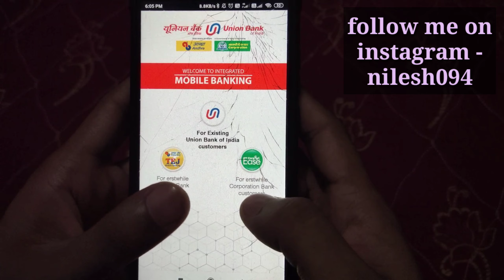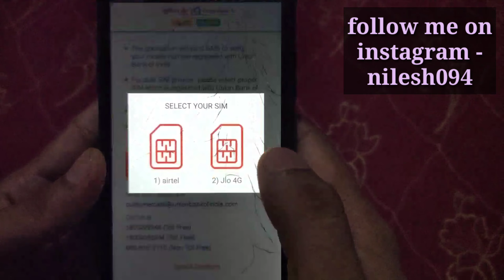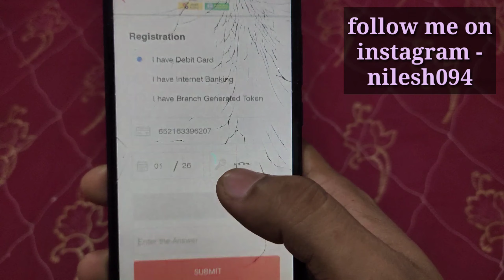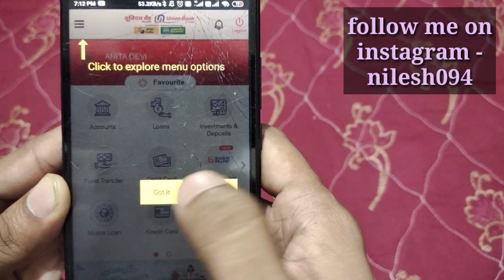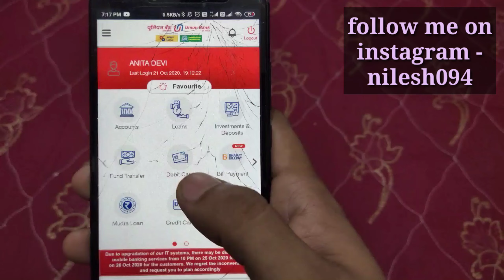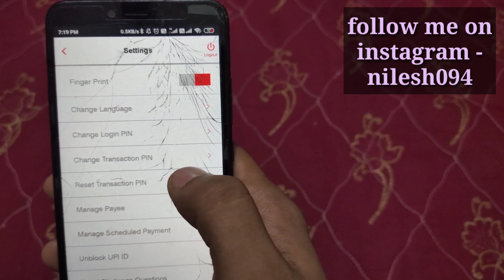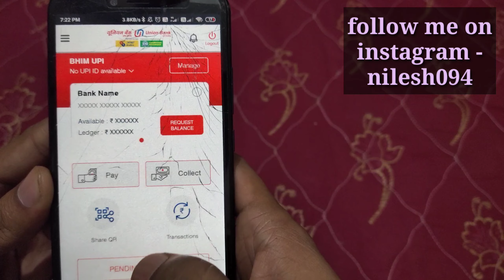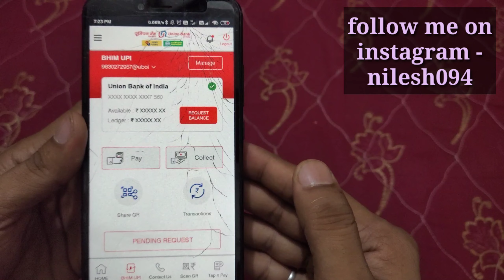union bank mobile banking registration online | how to activate mobile banking in Union Bank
Doston aaj ki es video mein bataya gaya hai ki aap Union Bank of India ki mobile banking online kaise activate kar sakte hain jiske Liye aapko branch visit nahin karna padega.